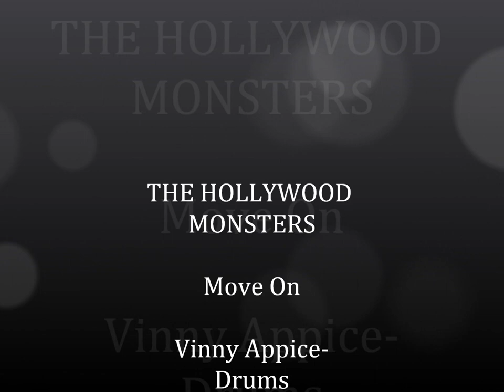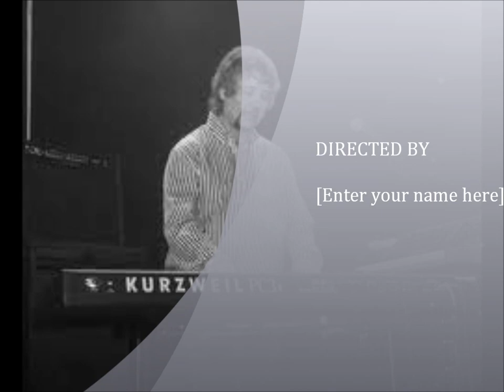HOLLYWOOD MONSTERS- Move On-Vinny Appice -Tim Bogert-Don Airey-Steph Honde (Official Music Video)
HOLLYWOOD MONSTERS
"Move On" from the debut album "Big Trouble"
Vinny Appice: Drums
Tim Bogert: Bass
Don Airey: Keyboard
Steph Honde: Vocals/Guitar